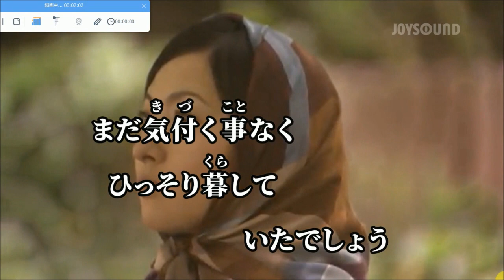芽ばえ【karaoke duet ナゴミ&ツメタカロウ】麻丘めぐみ 美声&悪声 其の21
正午過ぎに　一曲ヒロさんと一緒に唄ってアップして　１７時から１時間　訪問介護の仕事して　帰宅して　夕食して　風呂して　明日まで待てない　で　１９時半(05/29)にPC立ち上げて　私的に大好きな曲を　で　美声&悪声・・其の２１として　麻丘めぐみさんの　デビュー時の曲　芽ばえ　を　素の濁声のまま　それなり(掠れた濁声爺さんですが　作って　声色変えて　歌詞の女の子の声を意識して・・)に　ヒロさんと一緒に唄って　カラオケ動画をメインにした映像で編集して　アップしました
2023/05/29 PM9:00  田舎の小父さんの独り言